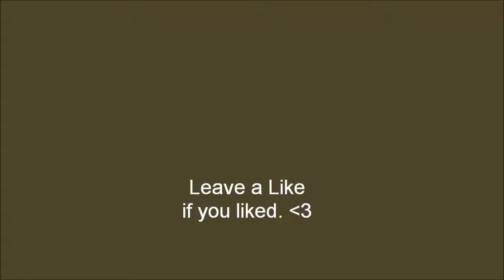Let's Play Baldur's Gate 2 - Part 10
Keldorn's marital problem, Aerie talks to Quayle, and Sir Sarles wants illithium.